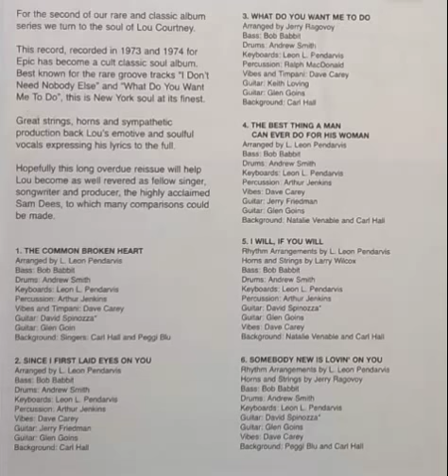Lou Courtney - Since i first laid eyes on you